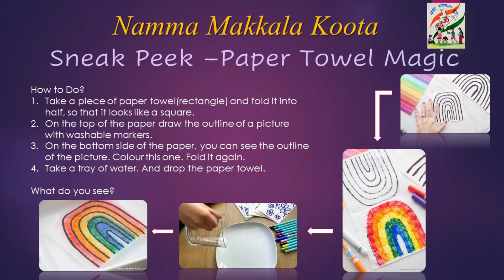Paper Towel Magic - Science Experiment